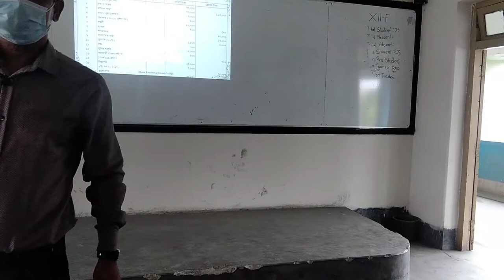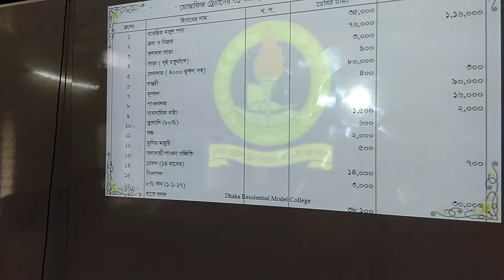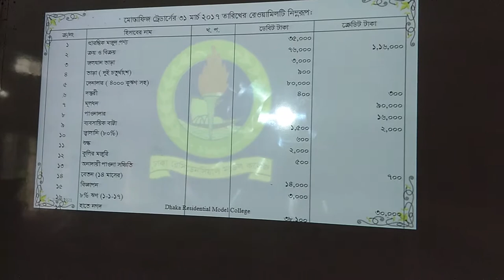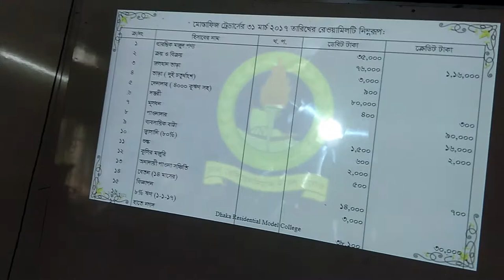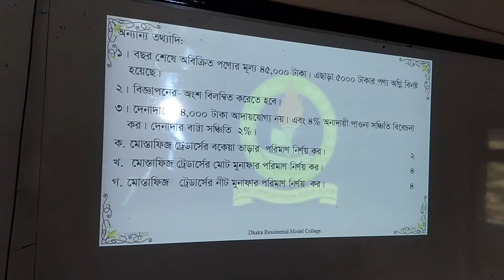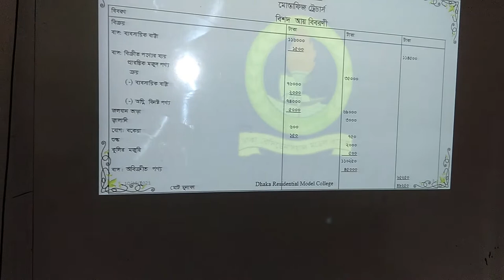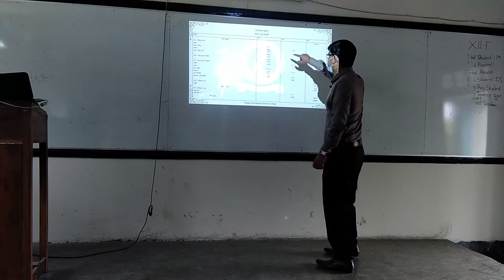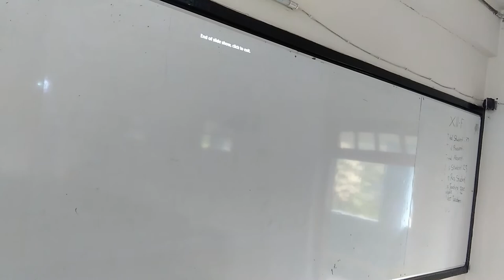Accounting Financial Statement Presented by Md Golam Mostafa